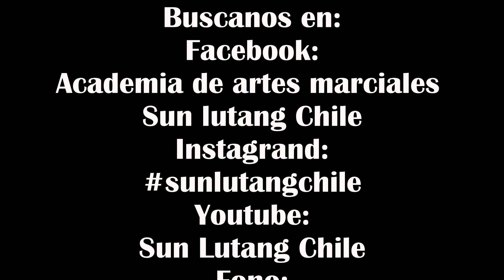Sun Shi Xing Yi Quan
Academia de artes marciales Sun lutang Chile
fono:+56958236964